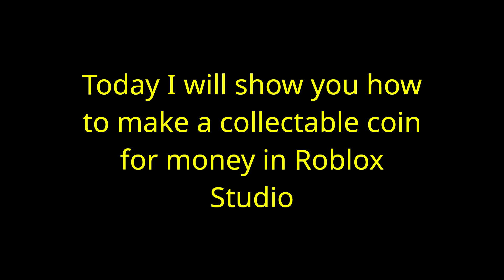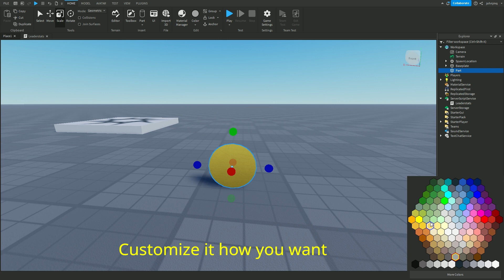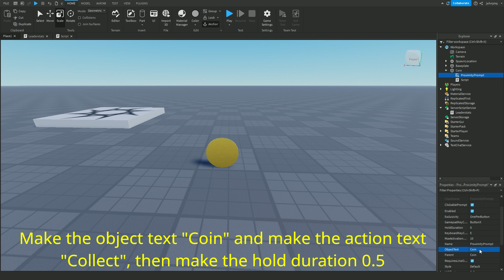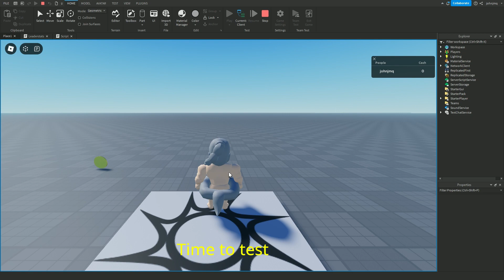How to make a collectable coin for cash in Roblox Studio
this could be useful ngl

*Leaderstats script (goes in ServerScriptService):*
game.Players.PlayerAdded:Connect(function(player)

       local leaderstats = Instance.new("Folder")
       leaderstats.Name = "leaderstats"
       leaderstats.Parent = player

       local Cash = Instance.new("NumberValue")
       Cash.Parent = leaderstats
       Cash.Name = "Cash"
       Cash.Value = 0 -- Change this if you want the player to start with more cash
end)

*Coin script (goes in coin):*
game.Players.PlayerAdded:Connect(function(player)

local Coin = script.Parent
local ProxPrompt = Coin:WaitForChild("ProximityPrompt")

       ProxPrompt.Triggered:Connect(function()
  player.leaderstats.Cash.Value = player.leaderstats.Cash.Value + 10 -- Change this if you want the player to get a different amount
Coin:Destroy()
end)
end)